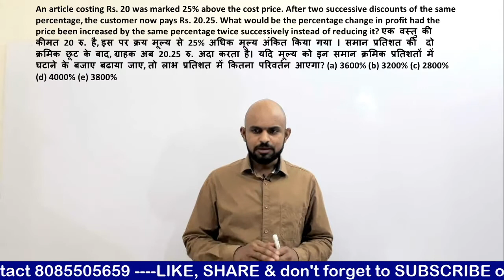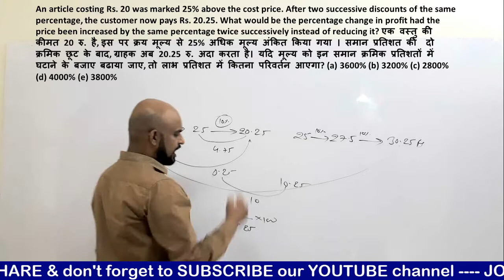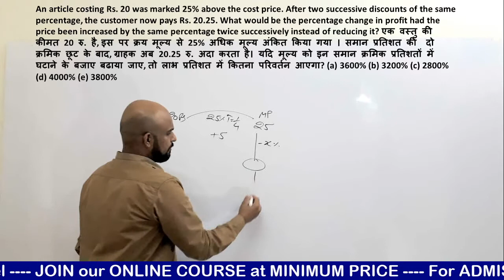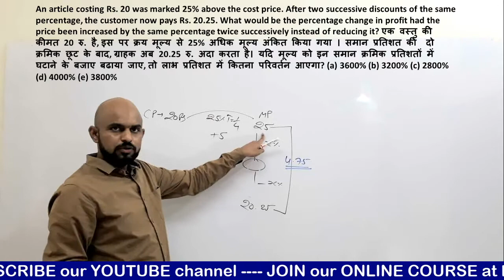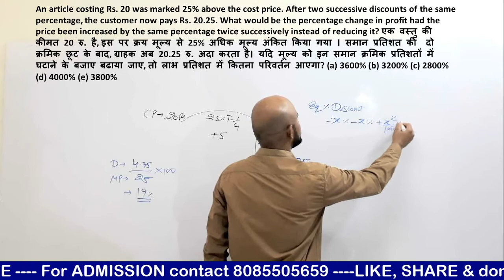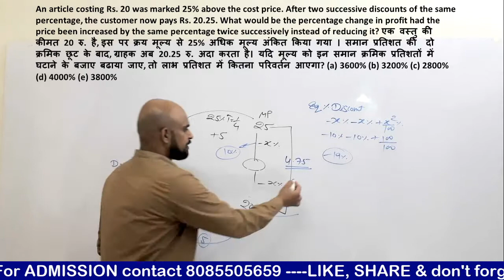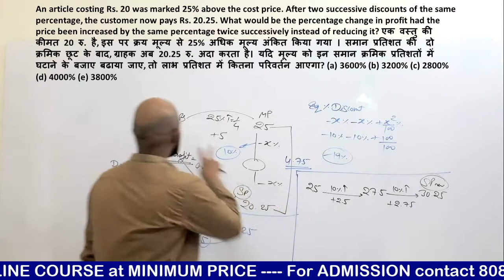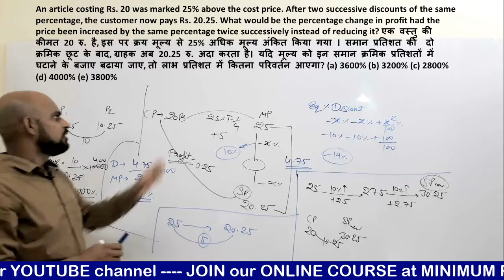Profit and loss / Tricky question on Profit Loss & Discount / High/moderate level question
In this video, I have discussed a tricky question of profit and loss. I have discussed it with the fast approach as well as a basic approach.